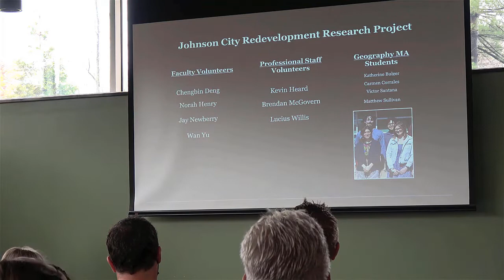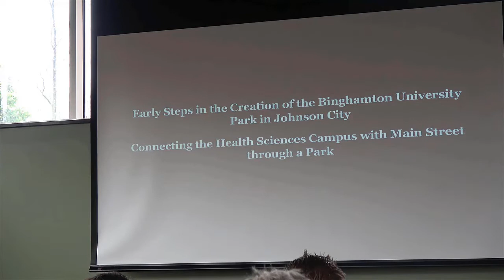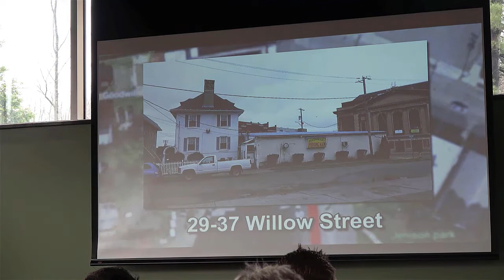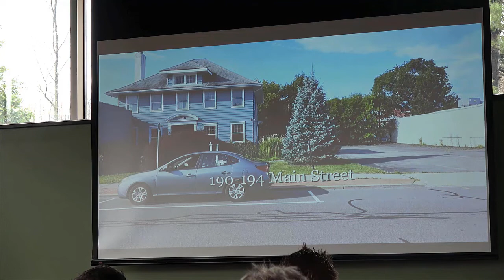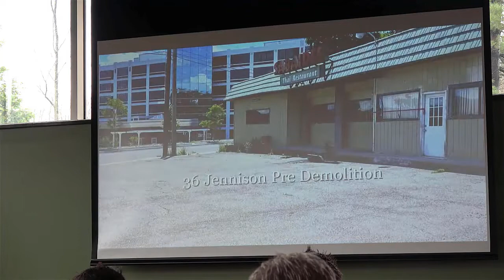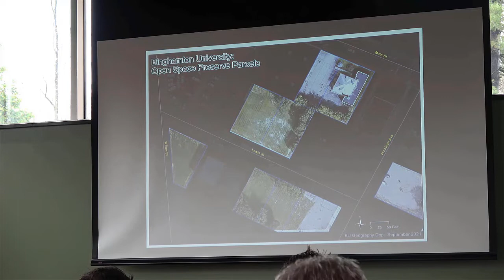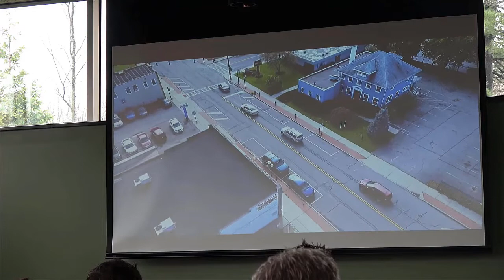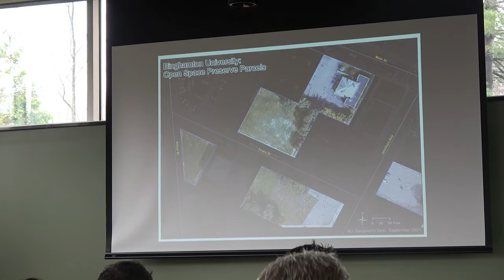GIS Day John Frazier